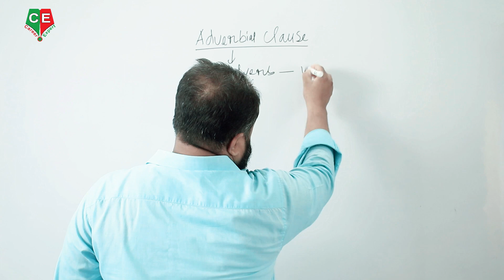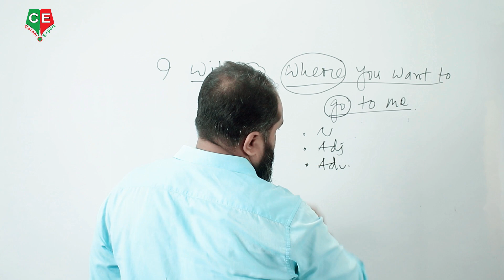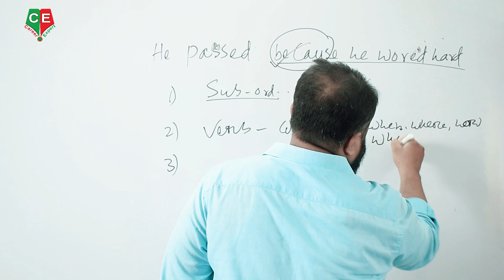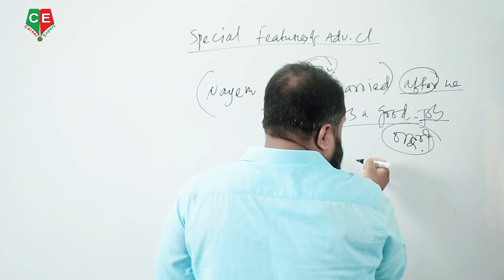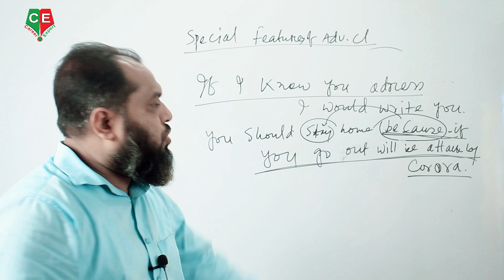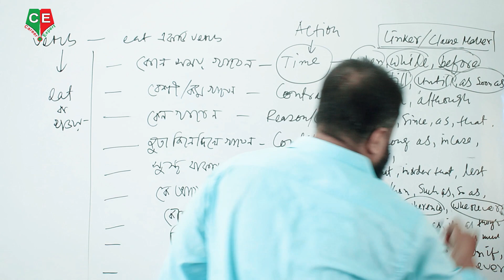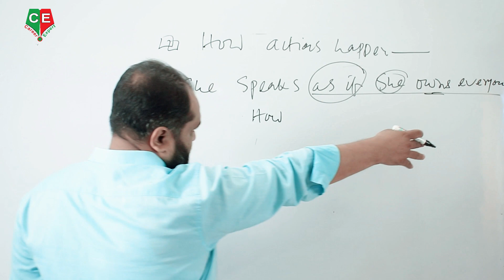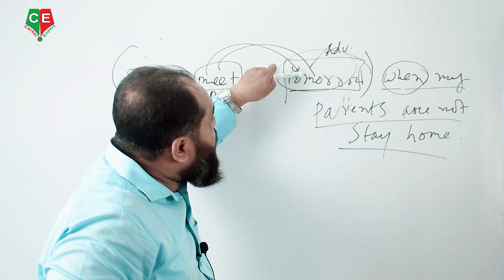Adverbial Clause II Part-04 II Career Expert II বিসিএস সহ সকল চাকুরির পরীক্ষার প্রস্তুতি।I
Speaker : Sahanur Alam.
Content Creator : Sahanur Alam.
Video Captured : Rafsan Faohad.
Video Editor & Publishers: Rafsan Faohad.
MY YOUTUBE GEARS:
CAMERA MIC-Boya.
Lens-Cannon 50mm.
Lighting : 2 Big Light
Career_Expert সম্পর্কে বিস্তারিত :
আমাদের প্রতিষ্ঠানের ঠিকানা:
০৯,ইন্দিরা রোড,তেজগাঁও কলেজ ক্যান্টিনের পাশের গলি,ফার্মগেট,ঢাকা। এখানে আমরা বিসিএস সহ অন্যান্য চাকুরির পরীক্ষার Math Course করিয়ে থাকি। আমাদের সাথে যোগাযোগ করতে পারেন: 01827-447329/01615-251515.